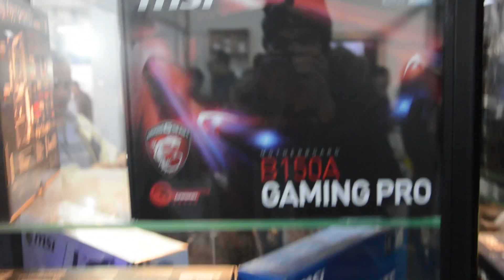Shortmovie - SIB IT 2016/2017